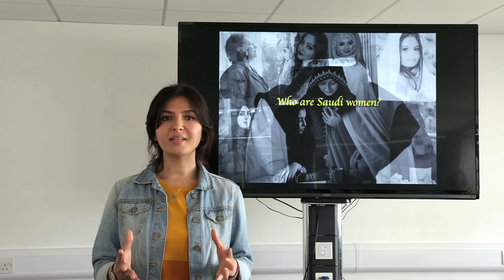University of Brighton Lujain Mirza